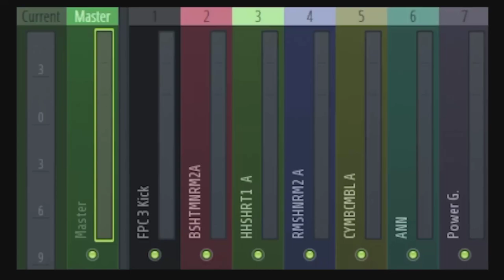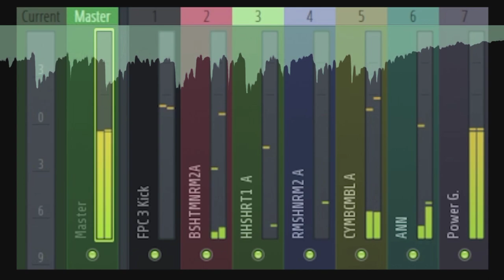Gothrixus - Survival Instinct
Tune made (and abandoned) anno 2008.
Could've been a part of 'The Re-Creation Room', but alas, I've never finished that album officially, nor this track.

0:00 - Track
1:36 - Outro
1:44 - Subscribe & next up!